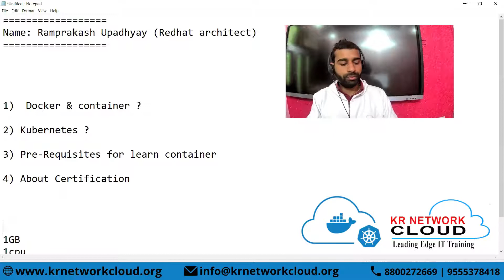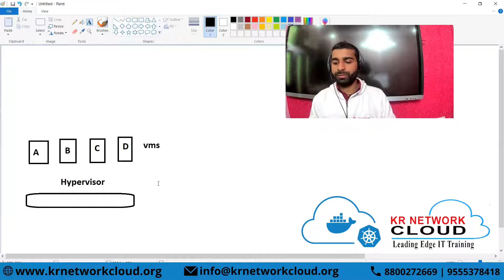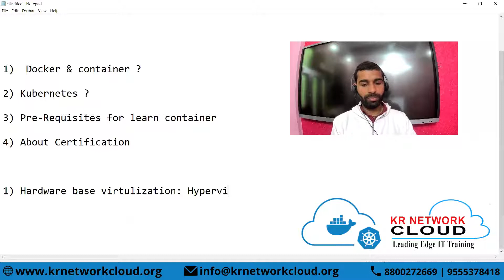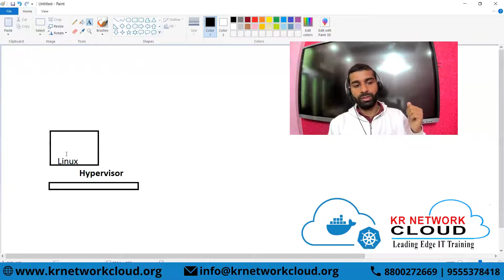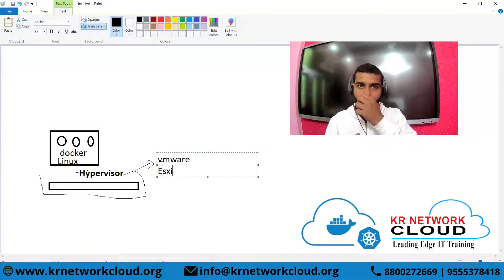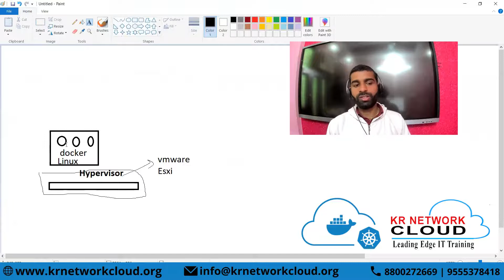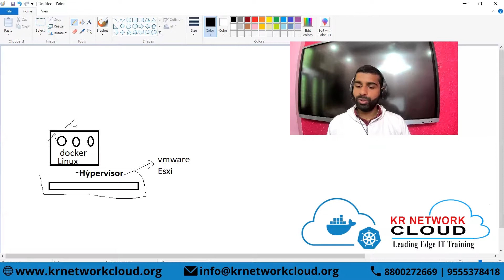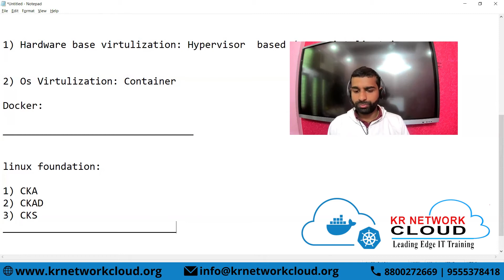What is docker & Kubernetes? | Right Track for Training & certification | docker & kubernetes Hindi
Here we have all the solutions of your questions regarding Docker & Kubernetes

Consistent.
24*7 Online Portal Access

10 Years of Experience in Education.

CISCO Technologies

Software Technologies